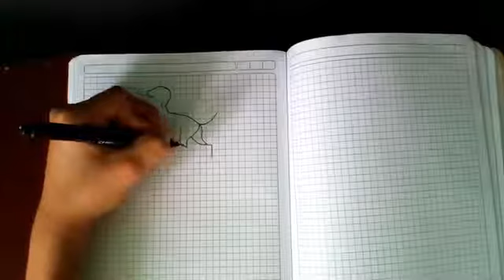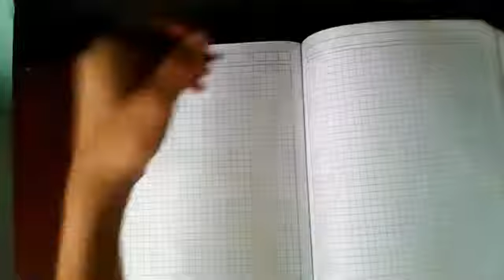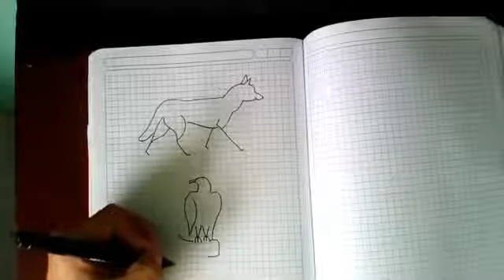✏ DIBUJOS FÁCILES DE DIBUJAR ( CooL art ) EASY DRAWINGS TO DRAW ✏